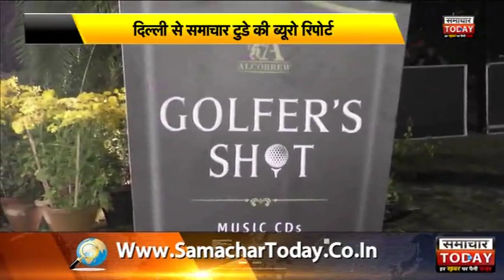दिल्लीः फैशन शो कार्यक्रम में पहुंची फिल्म अभिनेत्री अमायरा दस्तूर by samachar today